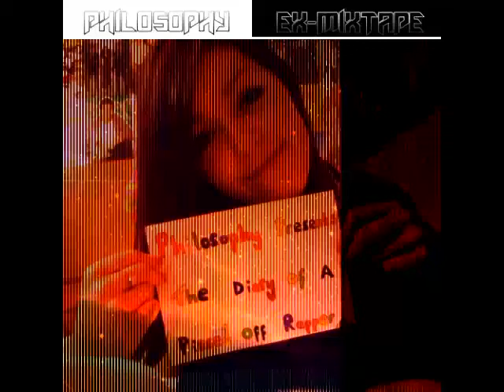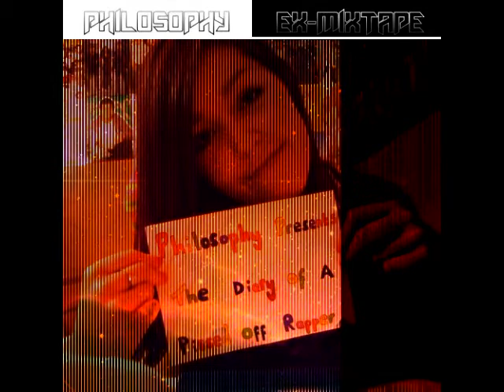Greasier Than A Monkey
Here is the mixtape that I have been working on throughout the year entitled "The Diary Of A Pissed Off Rapper". I modeled it after one of my favorite Emcee's projects "Charles Hamilton -- Every Charles Hamilton's Ex-Girlfriend's Worst Nightmare Mixtape" with my own little twist. "The Diary" refers to a place where you keep your inner most secrets and feelings (my brain in this case), and the "Pissed Off Rapper" refers to the anger and hurt that has been locked up inside the diary for years that is finally rising to the surface. This tape explains what happened and how I felt about certain females and our different situations. It was created for all of the good men in the world that are always outshined by the "Assholes" and taken advantage of by females who obviously cannot make up their minds, nor know what it is they want when it comes to a partner. Hopefully, women will learn that all men are in the "asshole" category that they tend to group us in; the "N ain't s*** category". Some of us actually are good dudes that want nothing more than to give you the world, and treat like a queen on a pedestal. So please remember women, that maybe it's the guys that you f*** with "that ain't s***" and not everything that has a penis. Anyhow, thank you for downloading and listen to it. I really appreciate it. It is probably the BEST WORK I have ever done as a solo artist, and it is ABSOLUTELY FREE. I produced 11/15 beats and 3 by Raw-T and 1 by Reek Nas. Each track is a sample from the collection of Final Fantasy video games. Enjoy!
Thank you for the support, I appreciate each and every one of you. You are the reason that I keep doing this. The next two projects, "The Hopeless Romantic Pt. 1" & The Hopeless Romantic Pt. 2" are the continuation of this project, but in a different direction. Be sure to listen to those as well.

- Philosophy